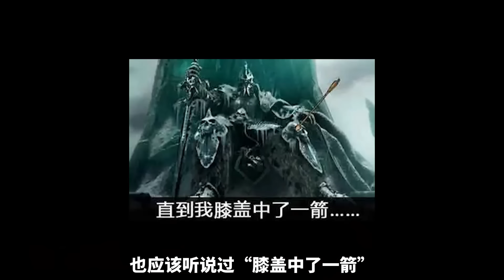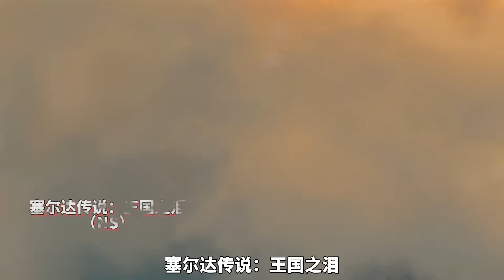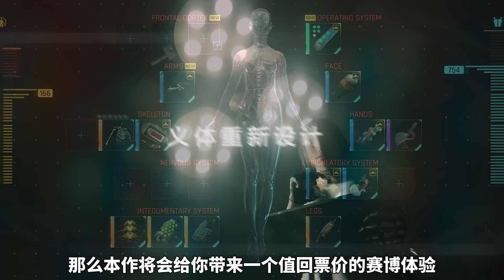【游戏推荐】此生必玩！10款开放世界神作，自由度超高能玩一辈子！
如果你喜欢开放世界题材的游戏，那么这些名单是一定不容错过的~